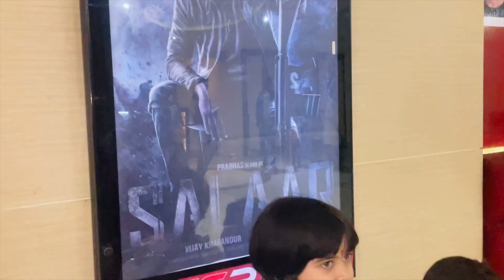Vlog 92 || SALAAR MOVIE 🍿🔥❤️￼ Christmas wale din Abi￼ ka masti 😍😅youtube